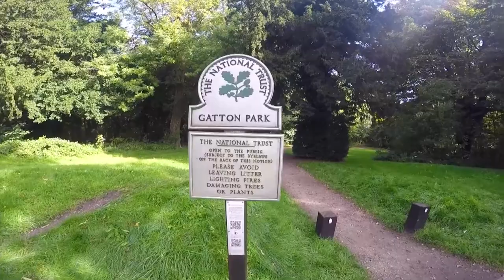Walking GATTON PARK (2015)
From the Video Vaults and Re-mastered and Up-scaled to 1080p – In this Video from 2015, I take a two mile Walk around the landscape of Gatton Park in Surrey.

Filmed: Monday 28th September 2015

MY OTHER YOUTUBE CHANNELS:
AMAZON PRIME VIDEO:
‘Spiral Paranormal’ on Amazon Prime Video:
EQUIPMENT:
Camera: Canon E0S M50